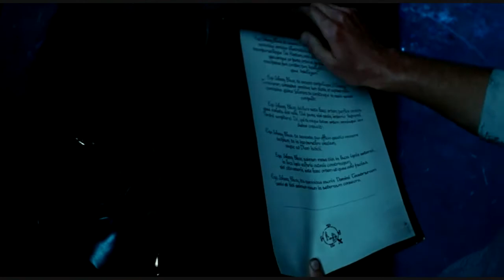Ghost Rider Bat out of Hell